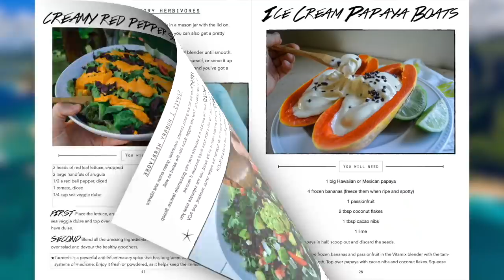VEGAN DAD OF 3 WHAT I ATE TODAY in Hawaii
Epic Vegan Food! Filled with 40+ healthy VEGAN recipes, health tips, encouragement, inspiring content and beginner vegan tips!!

COCONUT CURRY RECIPE
Recipe serves 4-6 people
Cook 4 cups of rice
Cook 2 cups of red lentils
For the veggie curry: Sauté 6 cloves of garlic and 1/2 a diced onion in a large sauce pan with a splash of coconut milk (canned or fresh) and about 1 tbsp of VEGAN curry paste on medium heat. Cook for 5 minutes or so then add in a bunch of chopped veggies-in this video we did 1 big cauliflower (chopped), 1/2 pound of mushrooms (diced) and 1 large zucchini (diced.) as well as about 48 ounces of coconut milk. Add in the spices- 2 tsp curry powder, 2 tsp cumin, 1 tsp black pepper and 1/4 tsp of sea salt (or more based on your preference) and simmer for about 30 minutes.
Once everything is cooked, combine all ingredients and top with desired toppings-like chili flakes, lime juice, or siracha. I also love to add diced tomatoes on top too!